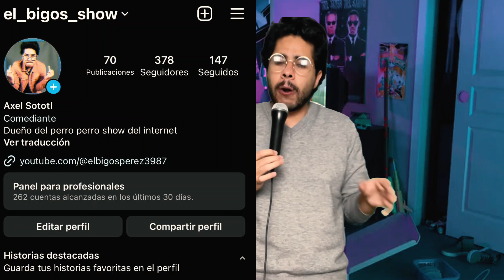ADIOS ALBIGOS PEREZ NEWS (CAMBIOS EN EL CANAL) INFORMACION IMPORTANTE